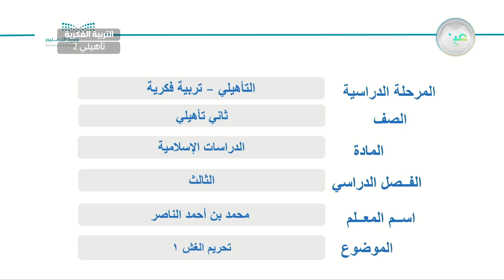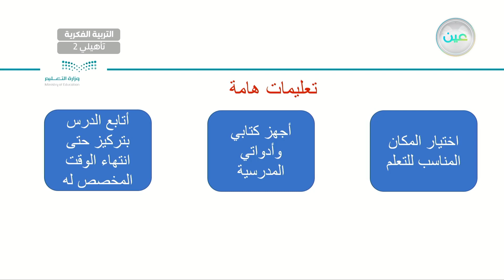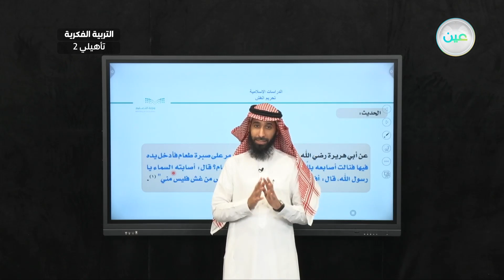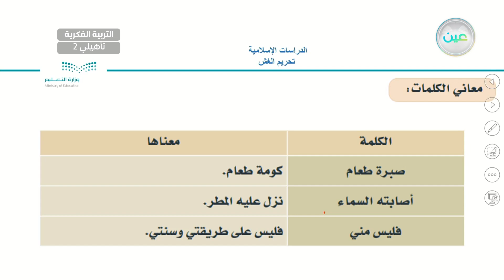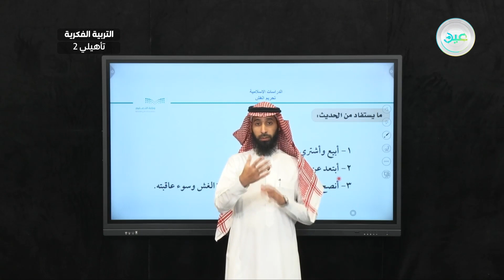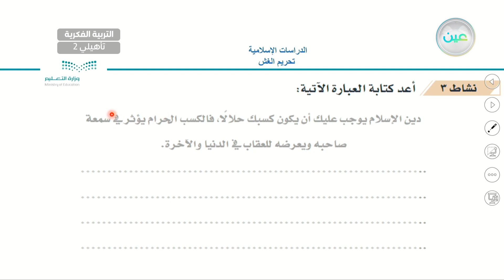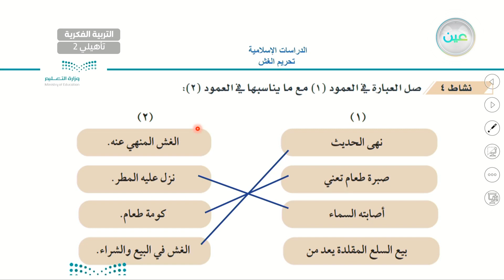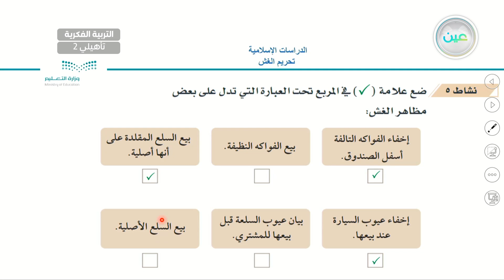تحريم الغش 1 - القرآن الكريم والدراسات الإسلامية - ثاني تأهيلي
الحصة 24 - الأثنين - الأسبوع الثاني عشر - ثاني تأهيلي